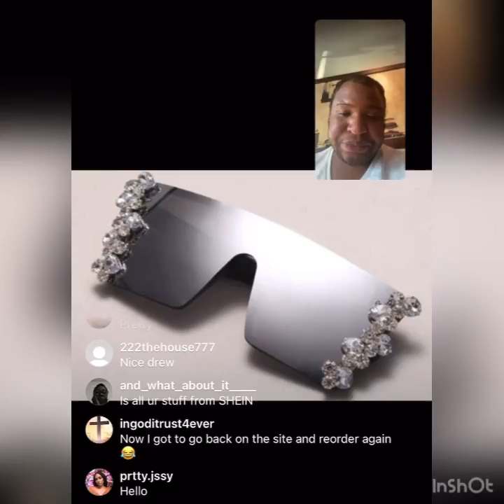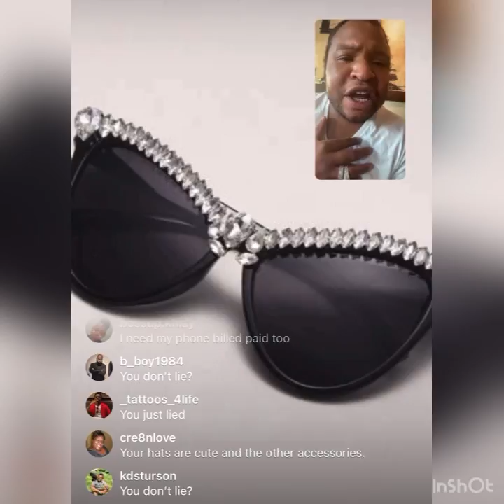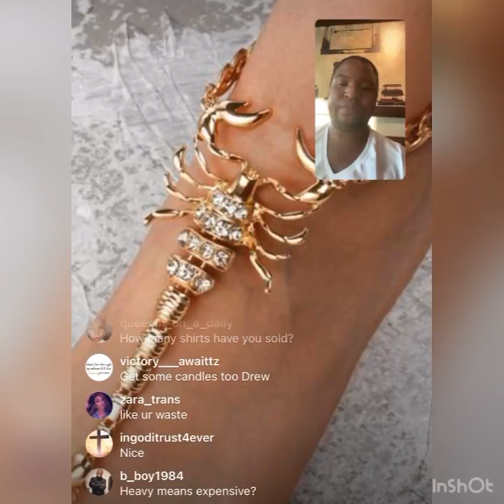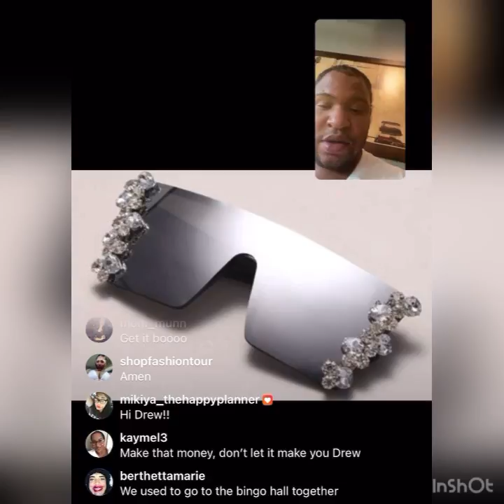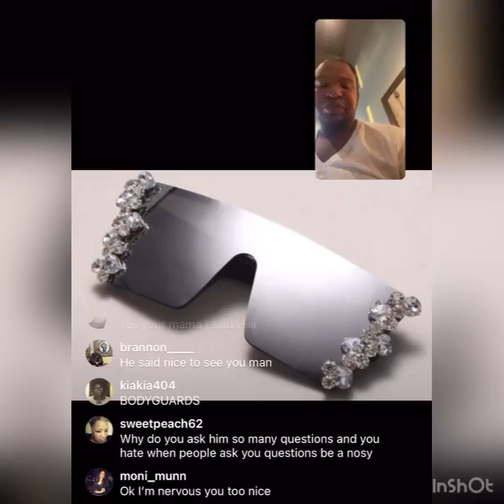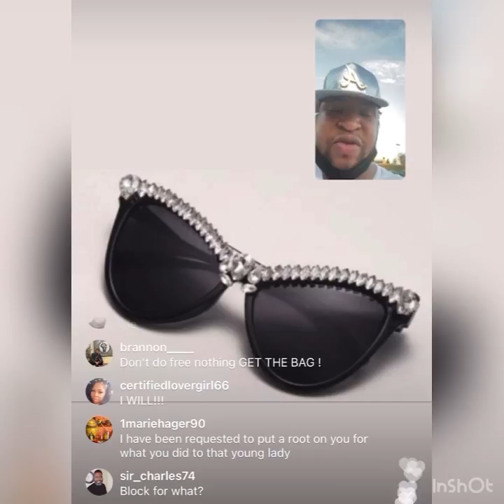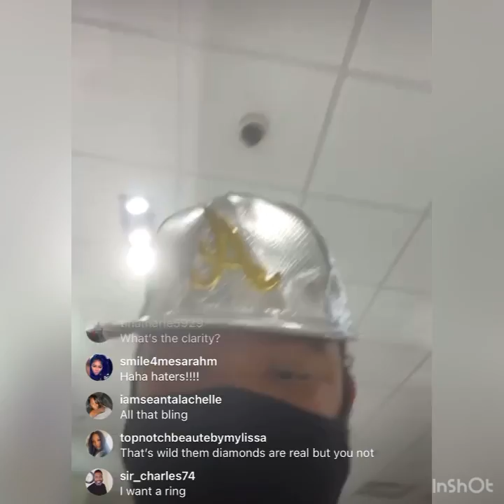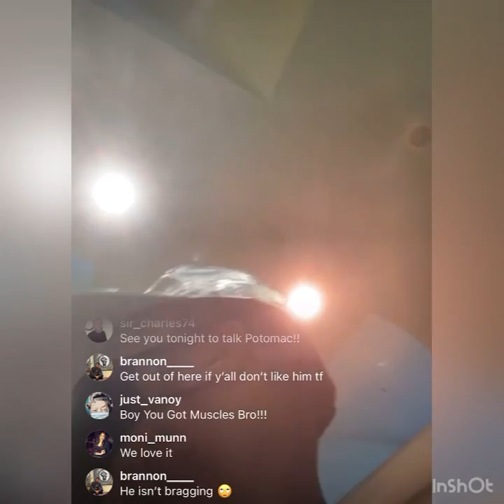**FAIR USE ACT** Clementine Caldwell Needs You To Support Her-Him **FAIR USE ACT**